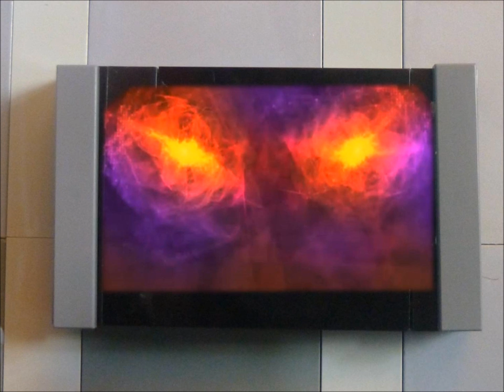LEGO Ninjago - The Animated Movie 2 Update - Voice Auditions Results + Teaser Trailer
Sorry for the delay, I'm useless :)